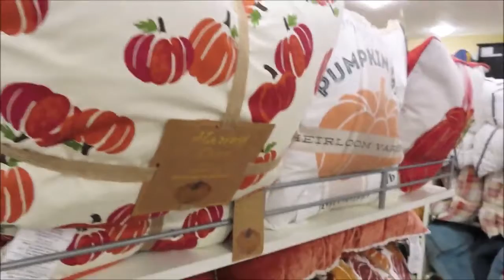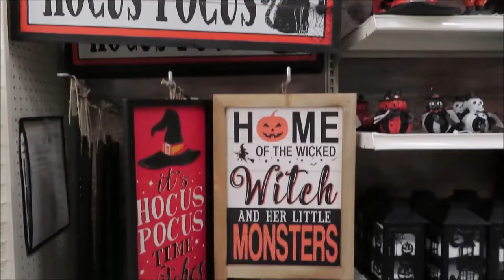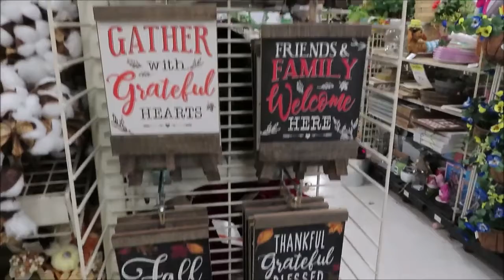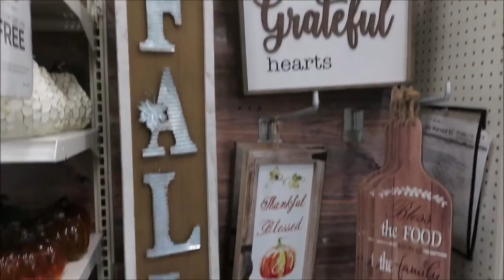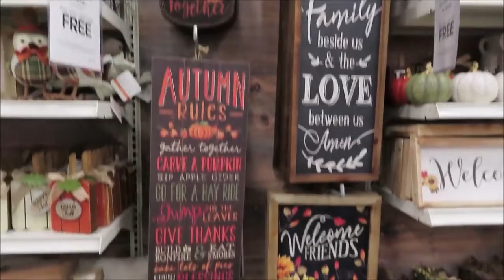HomeGoods Shop With Me Fall | Shop with me at homegoods | Homegoods 2021 shopping walkthrough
If you love watching homegoods shop with me 2021 than this shop with me homegoods video is definitely for you because shop with me homegoods is much fun and homegoods shop with me 2021 is super awesome.

Come to home goods shop with me and if you really come shop with me homegoods than you will love our home decor shop with me and shop with me 2021 series videos are super cool.

Watch different items during this Home goods shop with me 2021 video and homegoods is an awesome and lovely store and come with me and see homegoods 2021.

People love to see homegoods and come shop with me and shop with me homegoods 2021 is really a cool experience and homegoods shopping is always great.

Homegoods hauls 2021 are so beautiful and know what's new at homegoods and we all know that homegoods furniture is absolutely gorgeous.